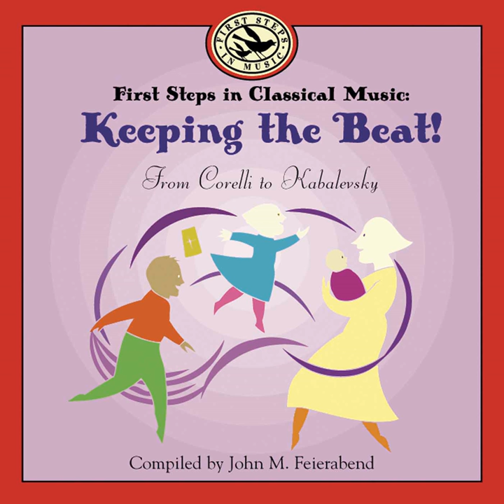Serenade No. 13 in G Major, K. 525 "Eine kleine Nachtmusik": I. Allegro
Serenade No. 13 in G Major, K. 525 "Eine kleine Nachtmusik": I. Allegro · GIA Publications, Inc.

First Steps in Classical Music: Keeping the Beat

Artist: GIA Publications, Inc.